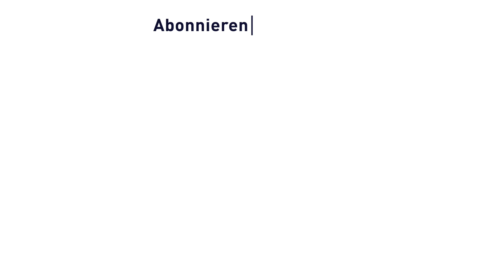Vorfeldsicherung | Ed Sheeran Konzert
Ein Einblick in die polizeiliche Vorfeldsicherung beim Ed Sheeran Konzert in Wien.